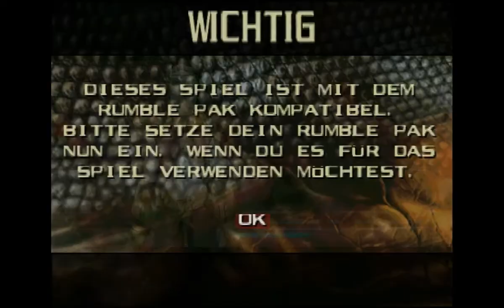Let's Play Turok 2 Teil 04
Eine Sniperwaffe